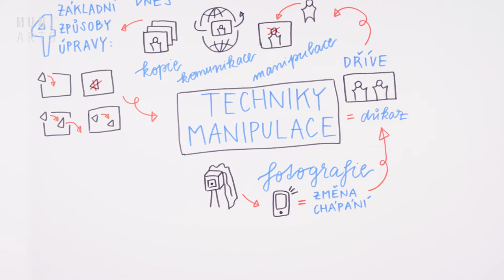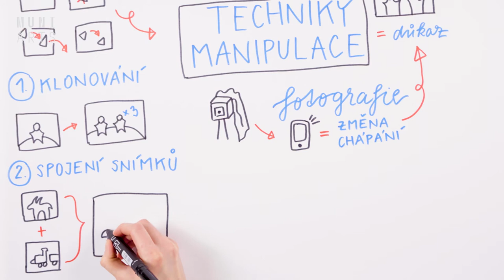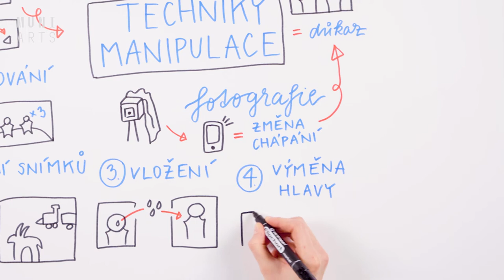Techniky manipulace fotografií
🧠 Koncept: Anna Puchovská, Šárka Matoušková @KISK FF MU
🎤 Hlas a scénář: Šárka Matoušková @KISK FF MU (podkladem pro scénář byla publikace "Soumrak fotožurnalismu? Manipulace fotografií v digitální eře" Filipa Lába a Aleny Lábové)
✍🏻 Kresba: Šárka Matoušková @KISK FF MU
🎥 Produkce a postprodukce: Irina Matusevich @Videostudio CIT FF MU

🧐 Více v univerzitním kurzu ISKM71 Co říkají obrazy? Čtení a tvorba vizuálních informací

🙏 Video vzniklo díky Programu na podporu využití technologií ve výuce

🙋 Zajímají vás lidé, technologie a informace? Studujte na KISK!